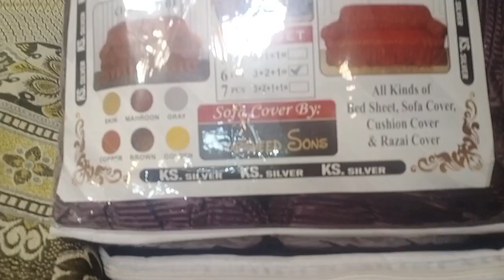Pakistan" biggest😱wholesale market....bridal bed sheets&all variety kamb n bedsheets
a. o. a? meri video dekhny K lie shukria..apko yha pr hr trha ki variety achy maiyar ma mily gi IN SHAA ALLAH